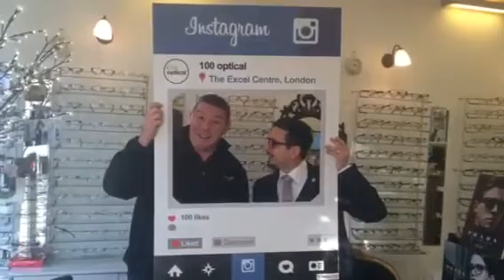opticians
independent local opticians across the UK all committed to providing high quality optical services (including eye tests, contact lenses, glasses, sunglasses, designer specs, value frames, prescription lenses, and specialist lenses).